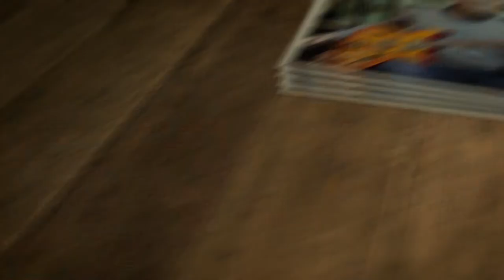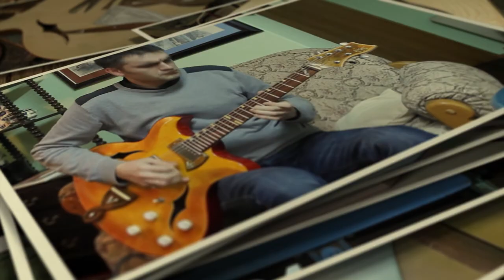Custom made guitar BBB "Both Beauty & the Beast" pantic&son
This is custom made guitar by Pantic Zoran P&S-Guitars
Guitar played by Milos Adzic
specification:
 ●Semi Hollow 18"  Body
 ●Body Top Wood : Maple
 ●Body Midlle Wood : Maple
 ●Body Back Wood : Cherry
 ●Neck : Maple/Mahogany/Maple
 ●Fingerboard : Rosewood
 ●Nut : Ebony/Bone 43mm
 ●Fret : Standard 22F
 ●Scale :25.5"(648mm)
 ●Pickup : Seymour Duncan '59 Model SH-1n SH-1b
 ●Control: 2Volume , 2Tone , 3Way PU-Selector,
 ●Machine Head : Sperzel Locking Peg
 ●Bridge : ABR-1 Tune-o-matic Bridge
 ●Finish : Lacquer nitrocellulose